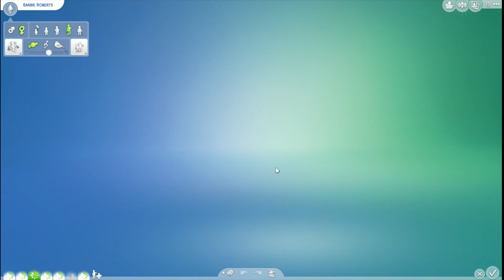Let's Play the Sims 4 Barbie — Part 50! — Spray Tan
Cannot believe we have got to part 50! I enjoyed this part for so long I had to split it into two parts! Next part will be uploaded after this!